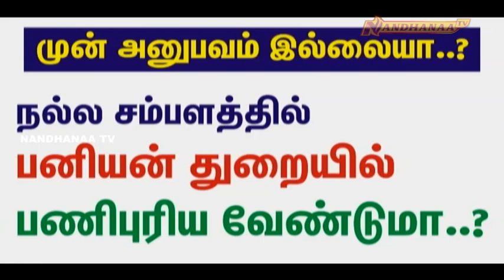366 Urgent Wanted #25 Nov 2020 JOBS TV LIVE TIRUPUR JOBS # GVS JOBS# GARMENTS JOBS #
GVS JOBS LIVE TV - NandhanaTV @ Daily 1 PM
அன்பு நண்பர்களே .. ஒவ்வொரு தனிமனிதர்களின் முன்னேற்றமே நாட்டின் முன்னேற்றம்..
திருப்பூரின் ஒவ்வொரு தனிமனிதர்களும் பொருளாதாரத்தில் தன்னிறைவு பெற நமது GVS JOBS & GVS GATEWAY INSTITUTE இடைவிடாமல் சேவையாற்றும்..
கடந்த 11 வருடமாக உங்களுக்காக நாங்கள்..
GVS JOBS  - 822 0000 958 / 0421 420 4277